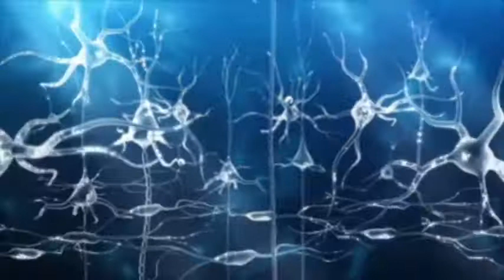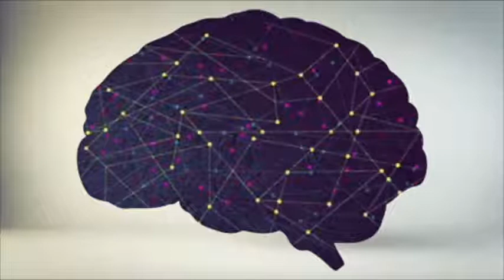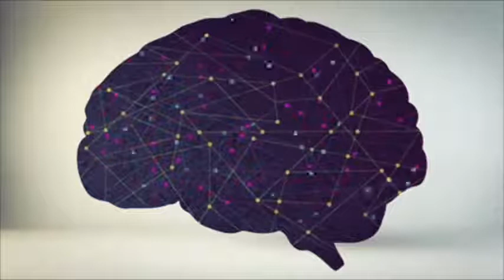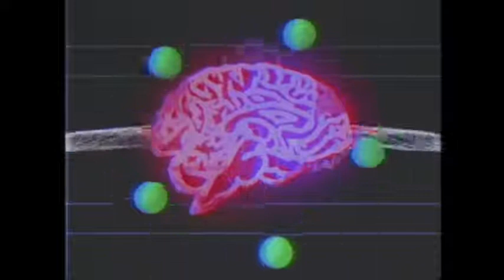(listen to this everyday) The strangest Secret by Earl Nightingale in Hindi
This video is about strangest secret explained by Earl Nightingale .